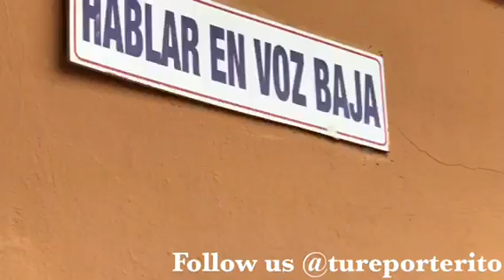Hogar De niñas Huérfanas de Monseñor Nouel..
Nuestro Reportaje Desde el hogar de niñas huérfanas de la provincia Monseñor Nouel.. Augusto 2 2018.!!